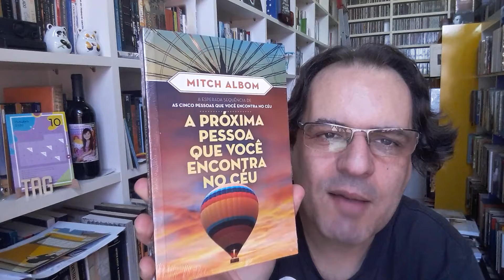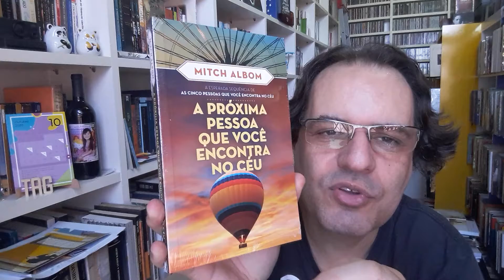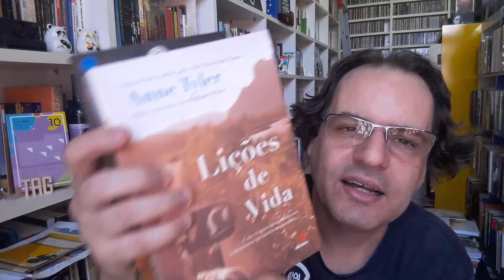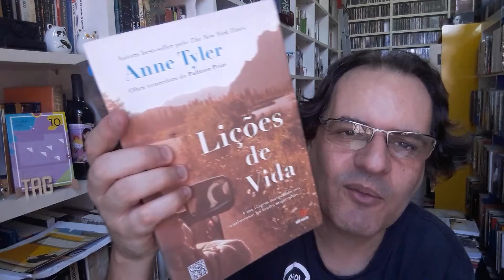Dicas do Navarco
Mitch Albom – A Próxima Pessoa Que Você Encontra no Céu
Anne Tyler – Lições de Vida
Rogério Feltrin – Rosa de Saron – Colecionadores de Histórias